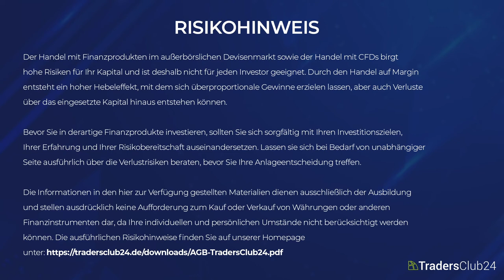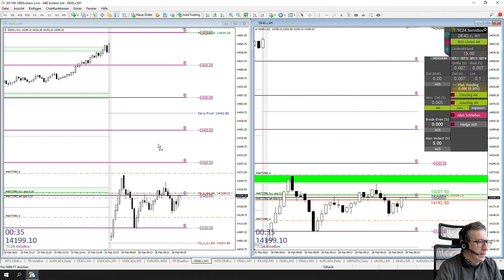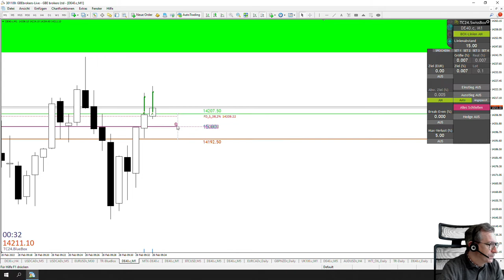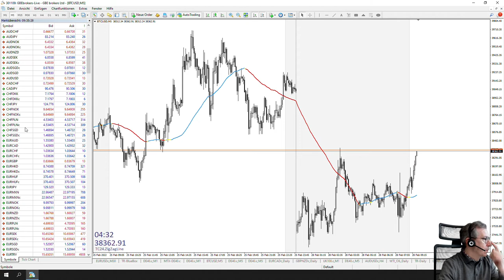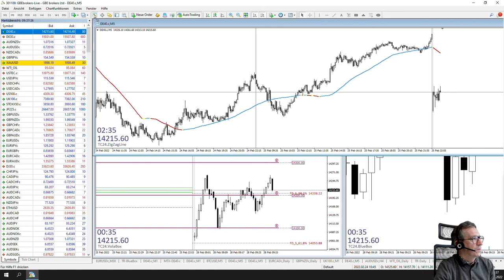LiveTrades vom TradersClub24 DaxOpenRange Breakout vom 28.02.2022